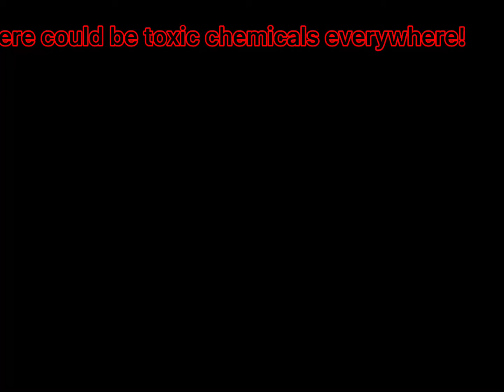2 Men In Space (Brookhaven Roblox RP)